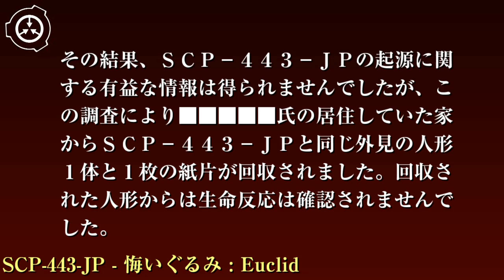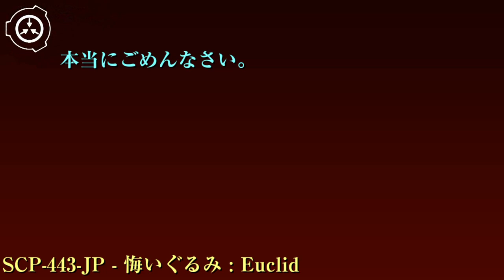SCP財団機密データ：SCP-443-JP - 悔いぐるみ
特別収容プロトコル: SCP-443-JPはサイト-8181の低危険度オブジェクト収容セルに収容し、食事を1日3回与えてください。収容セルは警備職員2名による監視と警備を行います。SCP-443-JPは鬱病を発症しているため、１ヶ月に1回精神科医による心理カウンセリングを行ってください。また、SCP-443-JPは自傷癖を持ち合わせているため、拘束具を用いて自傷行為を防止してください。